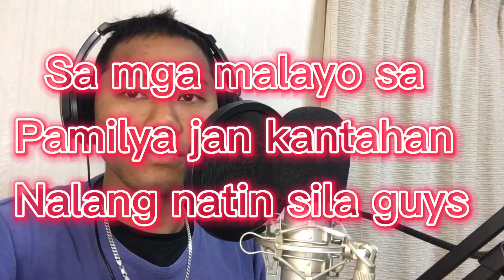Sa paskong darating (cover by niloy)